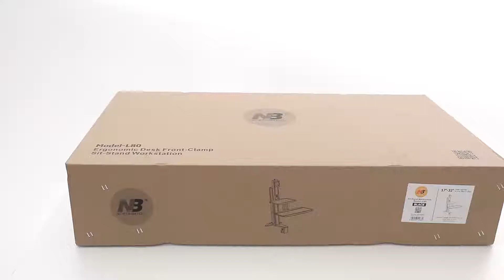North Bayou L80 Sit Stand Workstation Installation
North Bayou L80
Single monitor height adjustable sit standing workstation

Screen Size: 17 - 32 inch
Load Capacity: 2 - 11 kg
VESA: 75x75 - 100x100mm
Upright: 450mm
Rotation: 360°
Tilt: +3° to -15°
Keyboard Tray: 440 x 200mm (top) 735 x 260mm (bottom)